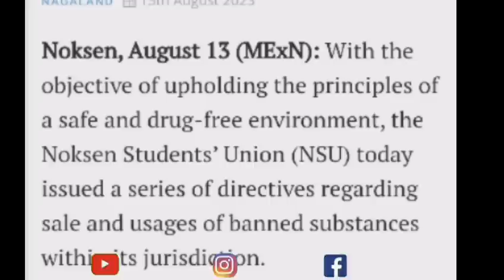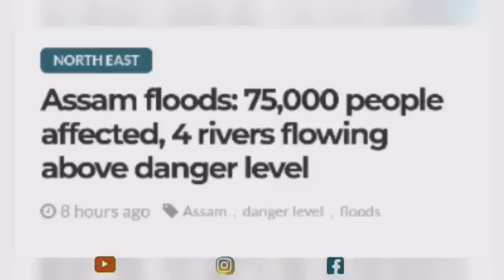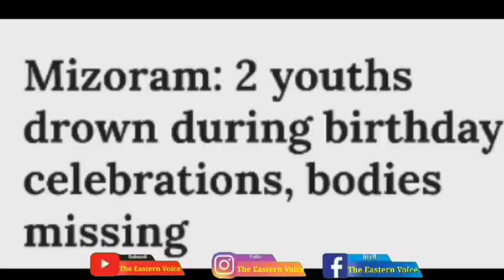Nagamese News Update // No-88 // 14/08/23